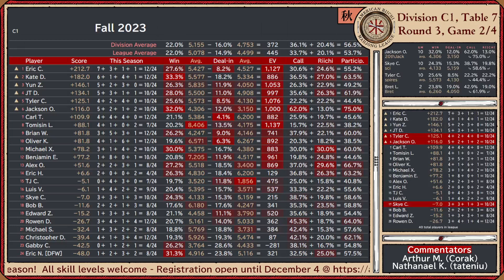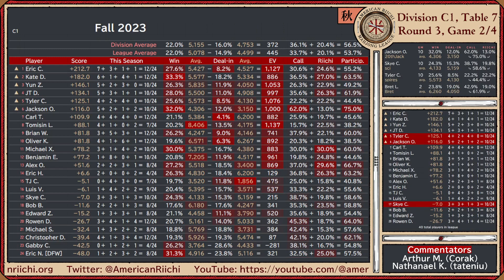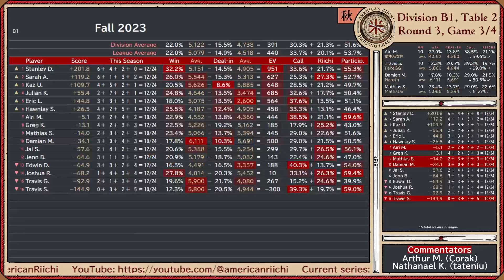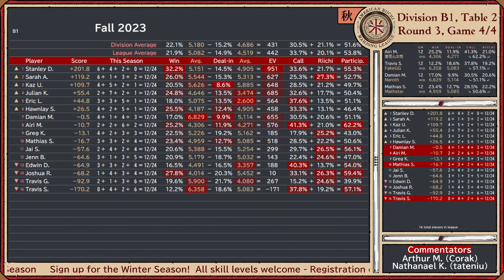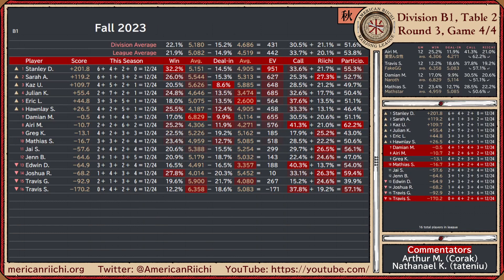2023 Fall Season, Round 3 - 2023.11.08 - WWYD Wednesday! (Part 2)